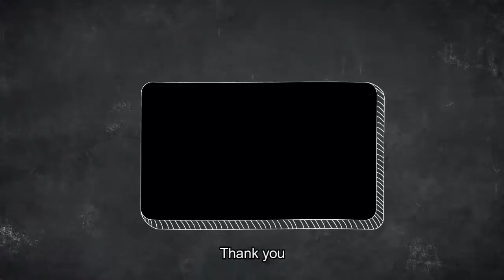Prepositions | English Grammar | D.M. Mukundhan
Preposition is a word used to link nouns, pronouns, or phrases
to other words within a sentence.